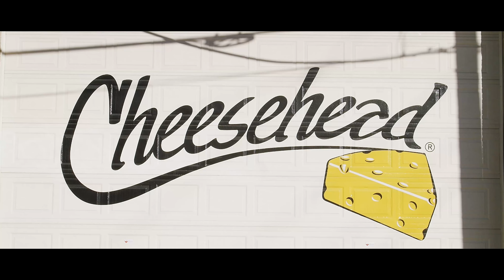BHG Action & BHG Big Baby - Keep Up (Music Video)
Follow @JSwaqqGotHellyG